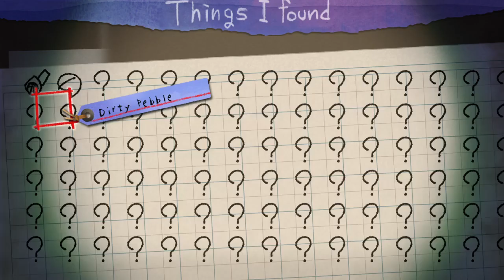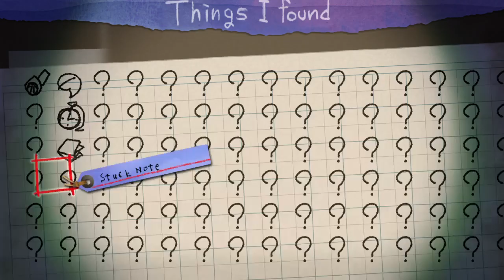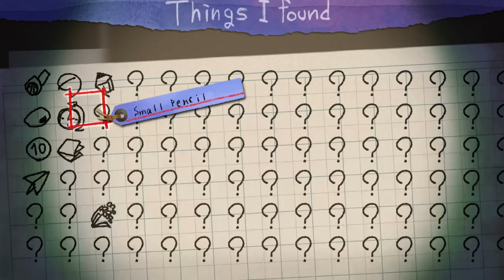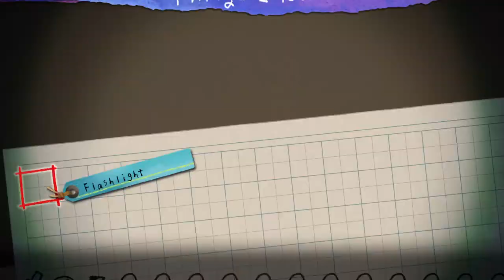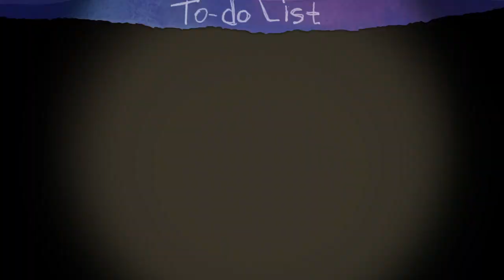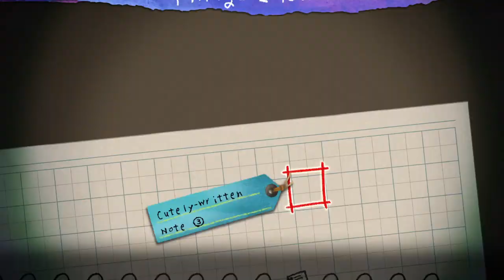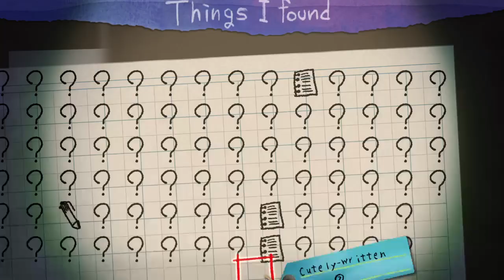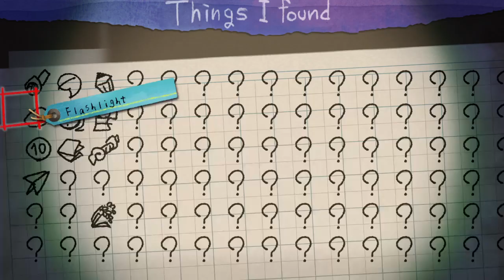Yomawari: Lost in the Dark PS4 Part 1 No Commentary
WARNING! To those who are sensitive to subjective matter of horror and otherwise sensitive topics of suicide and or violence this is not a suitable game for kids/teens who are otherwise susceptible to this game type you have been warned. Otherwise welcome to Yomawari Lost In The Dark this is a horror game so there will be lots of tense moments in this game. Not many people have played this game and I want to be one of the few people who have so stay tuned this is a bit of a long game too so stay tuned for this game is a real heart clincher with it's precise timing of events to be played correctly or face the wrath of one of its many ghosts. Be aware it's also best to watch this in the dark too for the true horror aspect but the choice is yours.